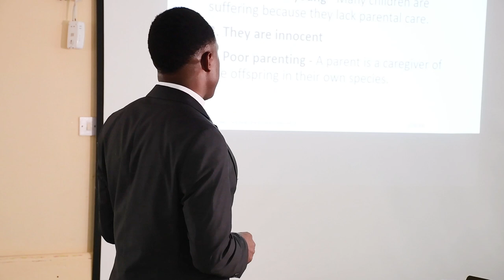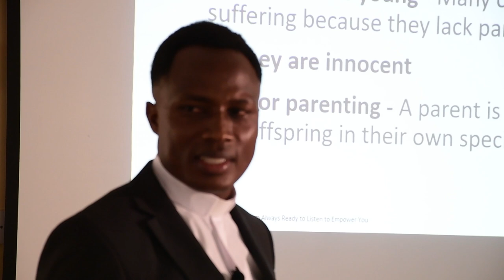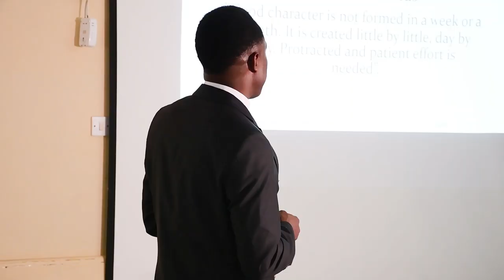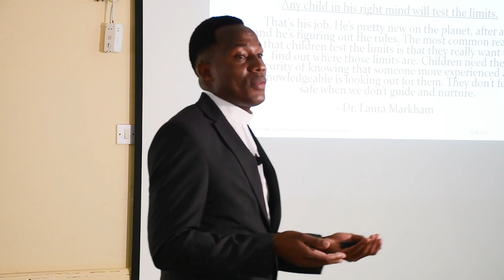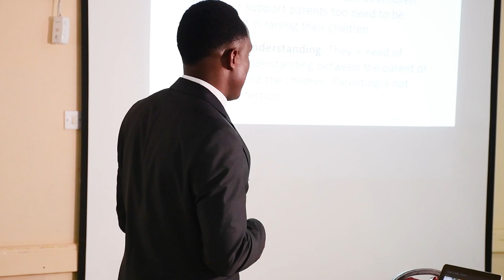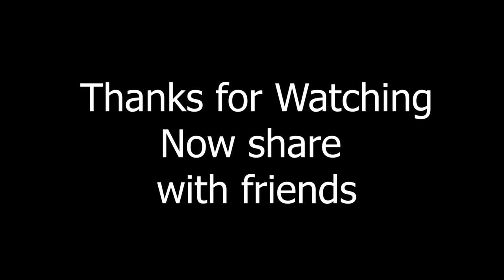Empowering PMC Animators, Ngong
We need good role models for our children. Those people who believe in them and wish them the best.